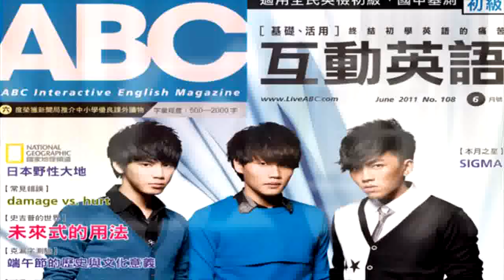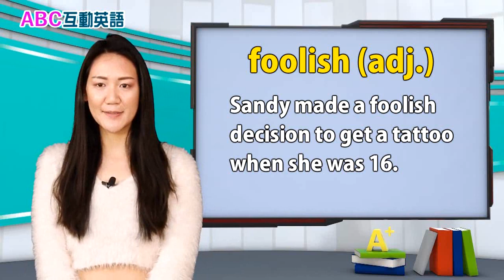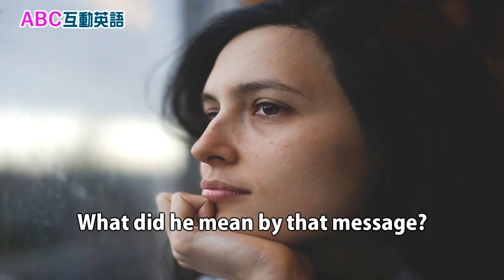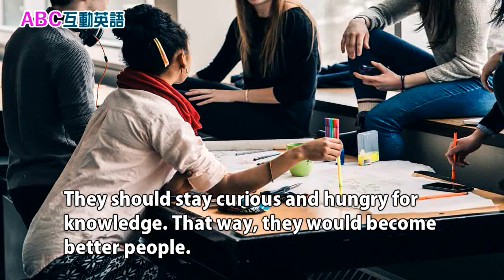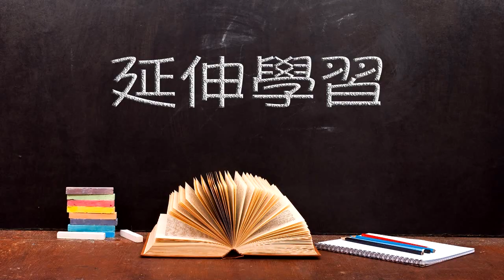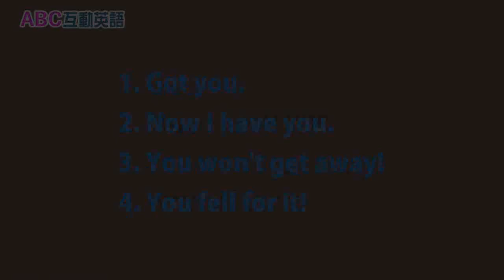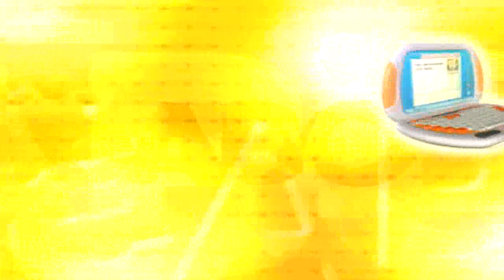2019年4月 Unit 1-1 品格英語《追夢若飢，執著若愚 1 》